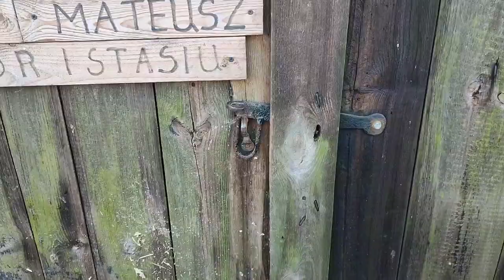🐓🐔| Wiosenne porządki !🧺🧹| A komu zachciało się być MAMĄ?♥️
Witam Wszystkich! 🐓